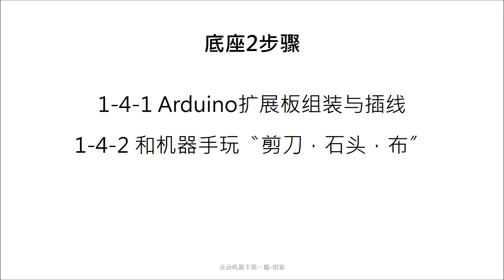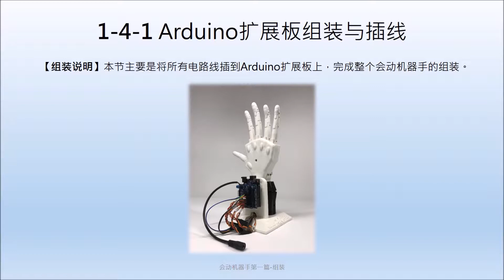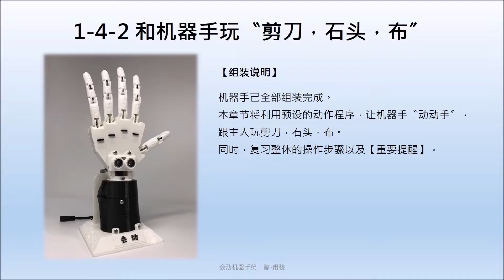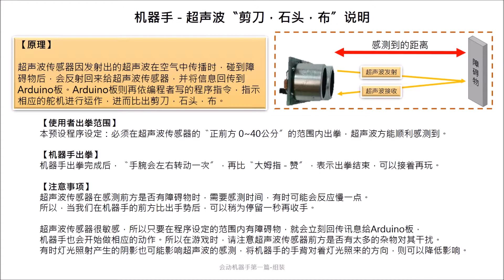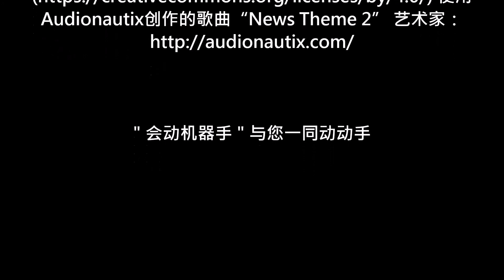「會動機器手」第一篇第四章：底座 教程影片(3D列印超聲波)